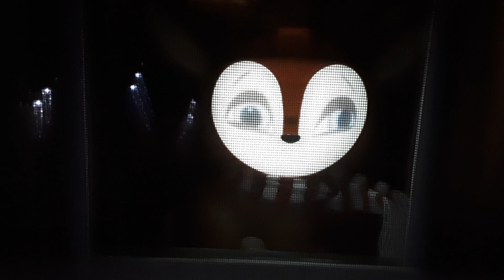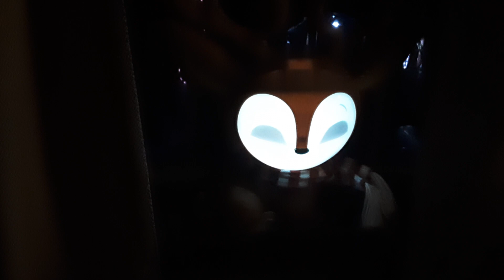December 24, 2023